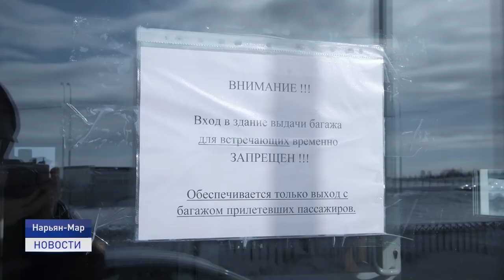ГОТОВНОСТЬ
Нам не страшен "омикрон". На заседании оперштаба участники обсудили готовность медицинских учреждений региона к возможной новой волне коронавирусной инфекции и появлению штама "омикрон". Пока эта разновидность вируса на территории Ненецкого округа не была зарегистрирована.